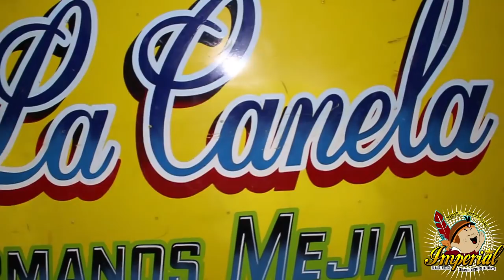DEFENDIERON EL ORGULLO OAXAQUEÑO!!! SAN FRANCISCO TEOPAN, OAXACA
LOS NIÑOS DE PRAGA DEFENDIENDO EL ORGULLO ENFRENTANDO A RANCHO LA CANELA EN TIERRAS OAXAQUEÑAS!

SAN FRANCISCO TEOPAN, OAXACA...